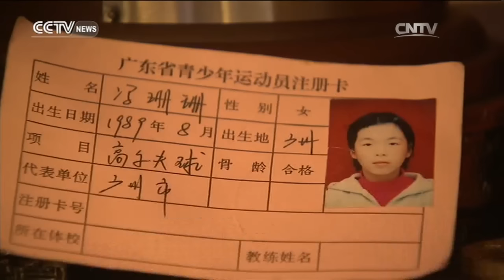Chinese golfer aims to make golfing history in Rio